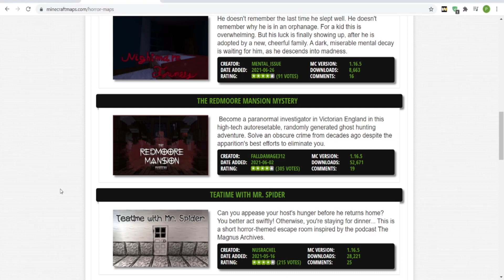Minkraft horror ale nic nie ma sensu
Kasztan